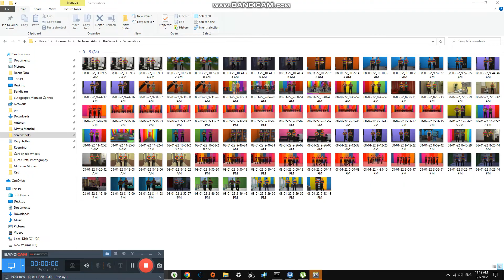Looking to the smallest Metal Things #2,215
Today we are looking to the smallest metal like, Nails, strew drivers, anything small metal stuff